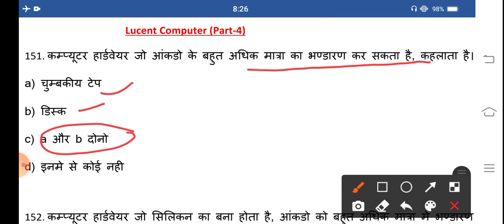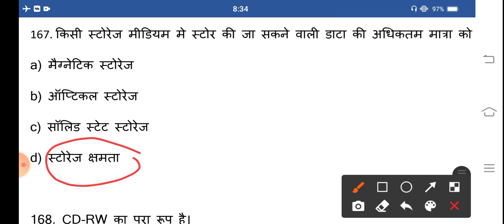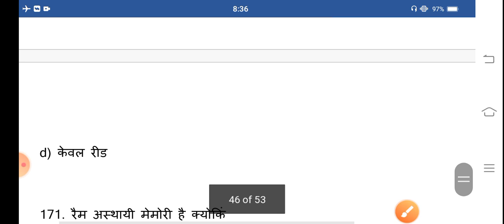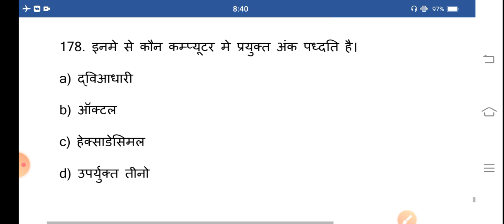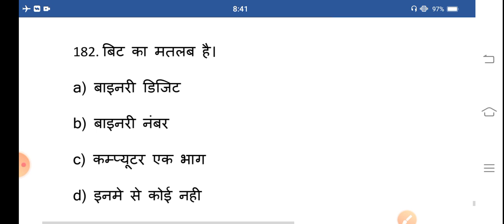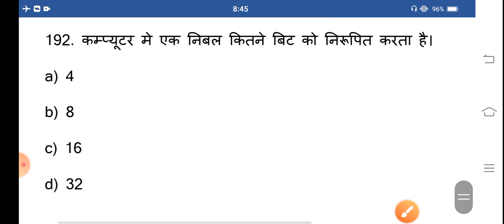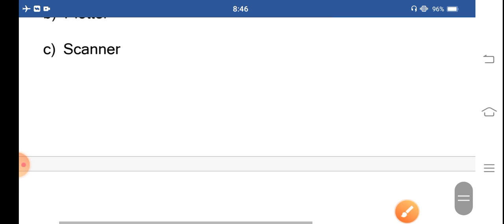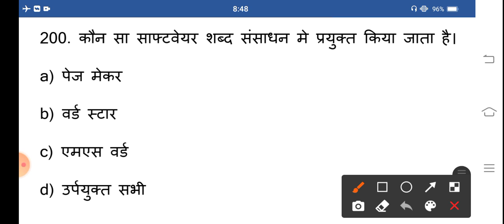Computer GK Question//Lucent Computer question//कंप्यूटर के टॉप 500 प्रश्न//computer Gk//My Exam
Computer GK 500 प्रश्न//Lucent Computer का निचोड़//कंप्यूटर के टॉप 500 प्रश्न//Computer GK in Hindi//My Exam

Lucent computer के निचोड़
कंप्यूटर के 500 प्रश्न

📌Pdf on telegram channel👇👇
My Exam By Bhupi Dahiya
Hssc exams preparation

Computer GK For SSC,GD,HSSC,Railway,RPSC

computer for hssc exams, Computer classes for all competitive exams,computer MCQ.